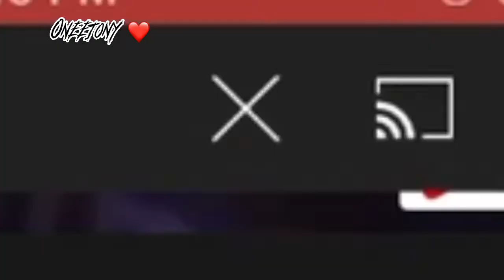DON’T LOSE HOPE 🤝❤️💯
I don’t have Facebook nomo 😪